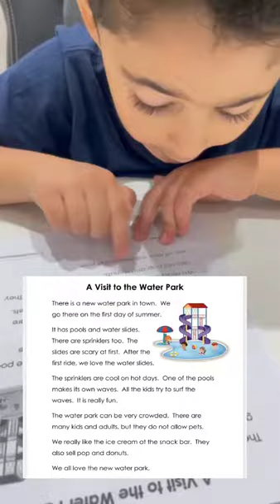Reema_International_School Daily Reading Task#International_School